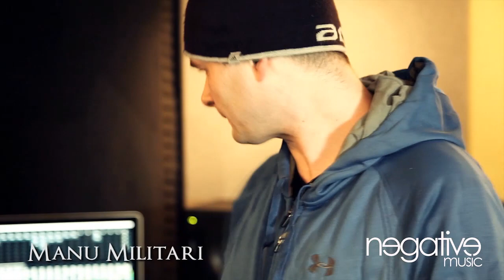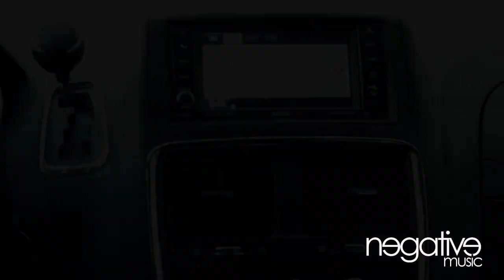ENFANT SOLDAT VLOG #7 - GRÖDASH x FEROS UMR x MANU MILITARI x K-REEN @ MONTRÉAL [EP 2]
ENFANT SOLDAT VLOG #7 - GRÖDASH x RC LORAKL x NEGATIVE MUSIC x  FEROS UMR x MANU MILITARI x K-REEN @ MONTRÉAL (QC), CANADA [ÉPISODE 2]
Making of clip "A force de fuir" Grödash feat K-reen

Directed by YkO / Flymen Vision

Special Guests: Iceland Film, Virginie Astrad Music, Manu Militari, Feros UMR.

DOUBLE ALBUM DE GRÖDASH "ENFANT SOLDAT" DANS LES BACS